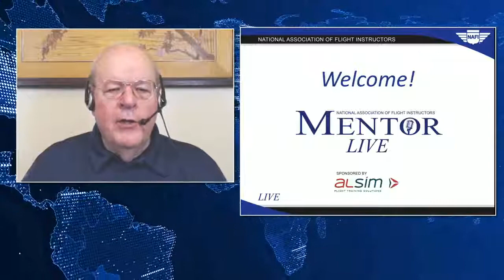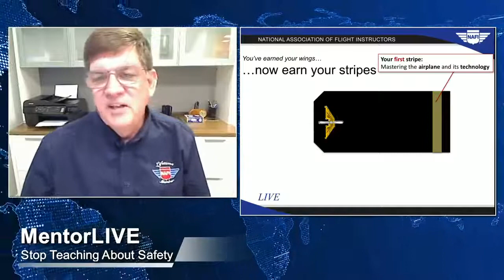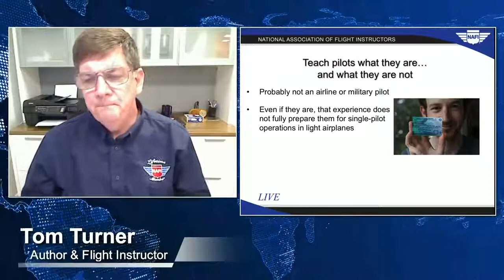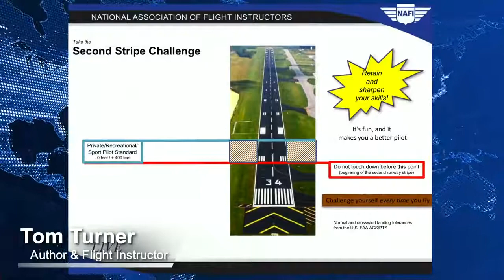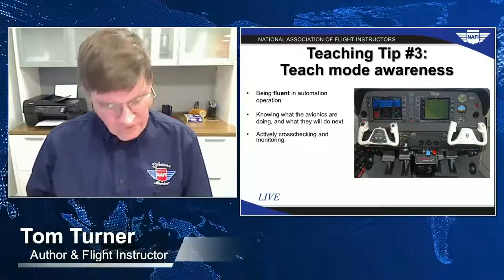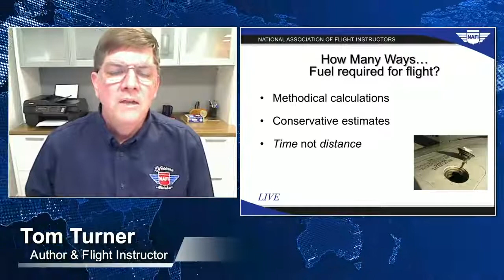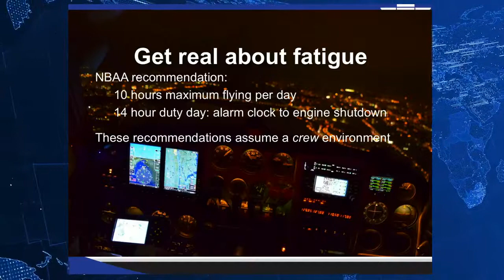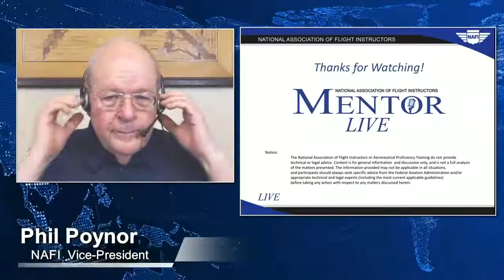STOP Teaching about Safety Presented by Tom Turner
Everyone thinks they are a safe pilot. Yet pilots continue to crash airplanes, for the same reasons again and again and again. As instructors, we’re not consistent in how we teach pilots to maximize their chances of an accident-free lifetime of flying. A shift in the way we teach safety concepts can make a huge difference in accident rates.

Safety isn’t a strategy, it is an outcome. It is the result of developing and maintaining mastery and command of the airplane, the environment and yourself. This presentation goes far beyond telling pilots what not to do to avoid mishaps; it inspires positive motivation and provides specific techniques and ideas you can teach your students to use on every flight, so they can develop mastery and command for a lifetime of flying.

Thomas P. Turner is an ATP and Flight Instructor with CFII and MEI ratings. A NAFI Flight Instructor Hall of Fame inductee, Tom has over 4,600 hours with 2,600 dual given, specializing in type-specific transition and recurrent training in high performance singles and light twins.

He is the 2010 National FAA Safety Team Representative of the Year and the 2008 FAA Central Region CFI of the Year, and holds a Master’s Degree in Aviation Safety.

Tom currently serves on the NAFI Board of Directors and is Chairman of the Type Club Coalition Transition Training working group. In addition, he directs the education and safety arm of a 9,000-member pilots’ organization and publishes the free FLYING LESSONS Weekly blog Tom writes, lectures and instructs extensively from his home at THE AIR CAPITAL--Wichita, Kansas.